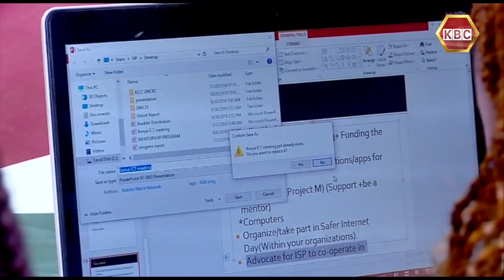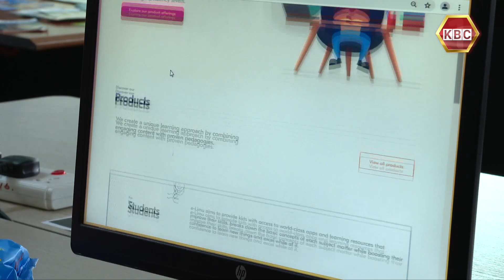Cloud Productivity Solutions launches ‘SME Boost’ platform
Improper use of available technologies and tighter IT budgets are some of the challenges small businesses face in adoption of digital workflow solutions. Experts say that with the experiences of Covid-19 pandemic, 90 percent of small businesses now prefer digitally enabled remote working solutions but are still actively faced with technological-related barriers that need to be addressed.